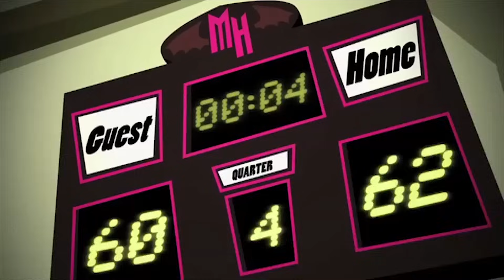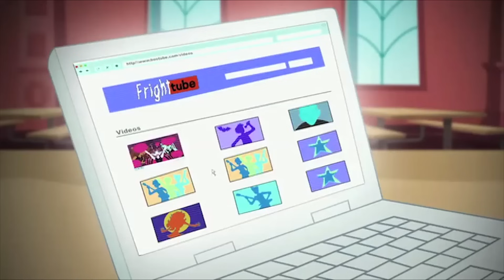Monster High Latino💜El comienzo 💜Capítulo 2!💜Monster High Official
Acerca de Monster High:
Monster High es diferente a cualquier escuela secundaria que hay. ¿Dónde más puedes asistir a clases como Mad Science, Home Ick y Dragonomics? Pero las clases no son lo que hace especial a Monster High; ¡Son los estudiantes fangtastic! Los estudiantes de Monster High provienen de todos los ámbitos de la vida. Desde fantasmas y hombres lobo hasta vampiros y monstruos marinos (¡y más!), Todos son bienvenidos en Monster High. Monster High es un lugar donde los estudiantes abrazan y celebran lo que los hace diferentes. Nuestros estudiantes también aceptan a sus amigos y todas sus cualidades únicas, porque de eso se trata la verdadera amistad.